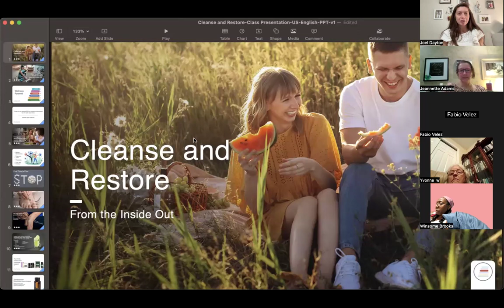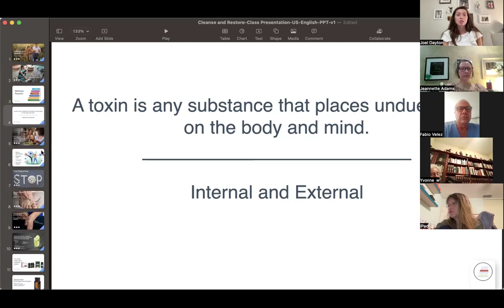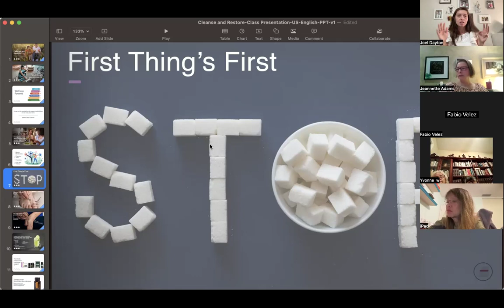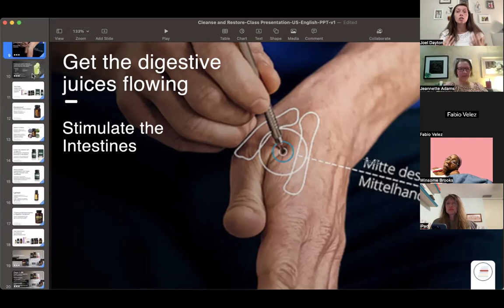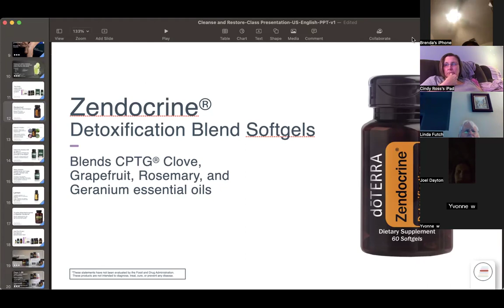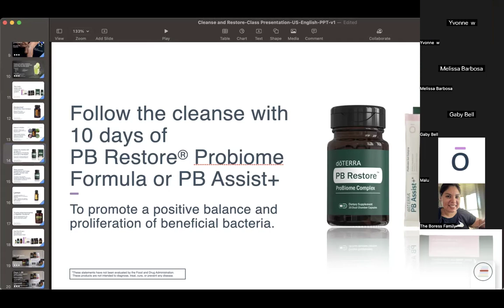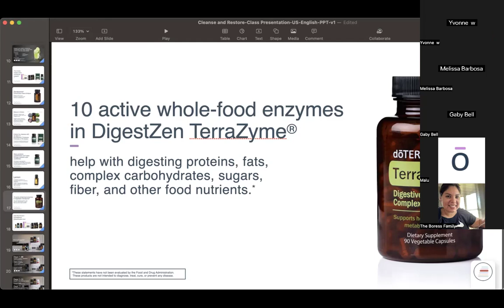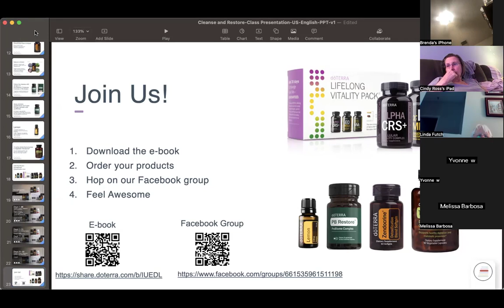Cleanse and Restore Detox Workshop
Have you ever wanted to do a liver cleanse but don't know what to believe what you read about them online?  Join our workshop and learn how to do it right!